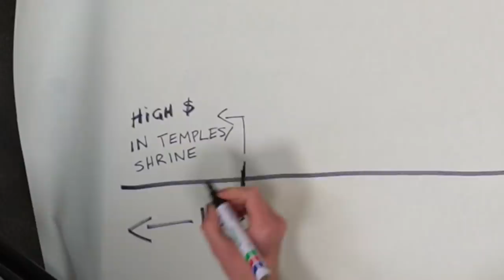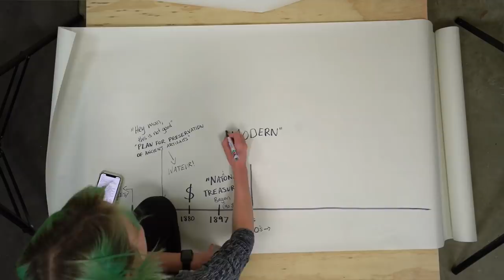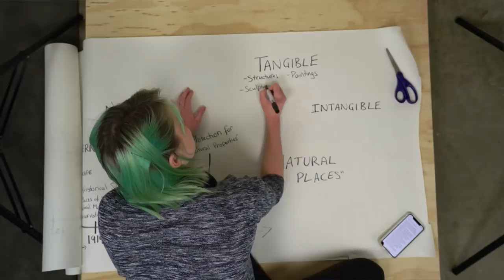How does Japan stop their culture from dying?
In my opinion, Japan has one of the most recognisable cultures in the world. Their traditions, art works and way of life is indisputably ingrained into every aspect of the country - so how do they do it?

▶Tickets for Let’s Talk Art

▶The National Museum of Modern Art, Tokyo

▶Hours

Tue.-Thurs, Sun. 10:00-17:00

Fri. Sat. 10:00-20:00

▶Address

3-1 Kitanomaru-koen, Chiyoda-ku, Tokyo 102-8322

Music in this video is from these two sites:
Artlist:

My preferred form of accomodation: